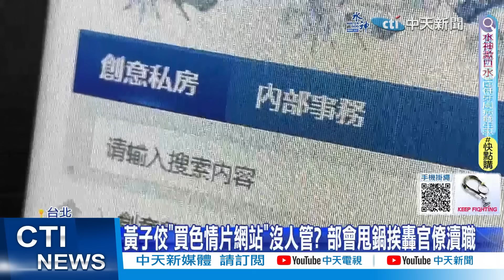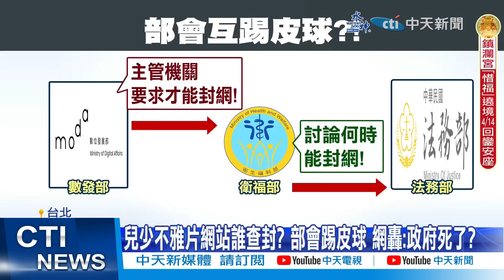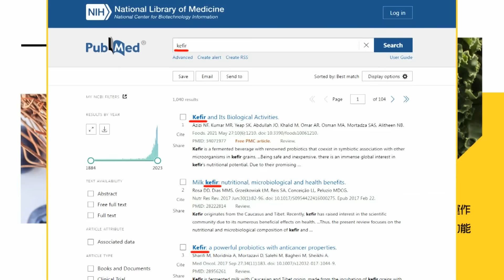【每日必看】黃子佼"高級會員"可指定偷拍誰! 女主播.啦啦隊全受害 極惡手法曝｜統神爆哭! 對決苗博雅被慘電35分鐘"307字道歉了" 坦言:是我無知 20240411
00:00 沒在怕廠商切割! 統神喊:我賺夠了可以過一輩子
00:41 統神開直播哭了... 媽媽一旁勸世被遷怒挨罵"滾"
00:54 對決苗博雅被慘電 統神認輸:我要為我的無知道歉
01:51 拒與"亞洲戀童神"同台 Toyz:不成為剝削兒童幫兇
02:11 黃子佼遭"K小姐"控性侵得逞 北檢簽分他字案調查
02:33 "創意私房"主機在美國 主嫌陸籍男子傳藏身香港
02:46 黃子佼持有未成年不雅片 徐巧芯轟"3單位"不作為
03:26 吳崢昔稱"小模陪睡根本超棒" 網痛批民進黨雙標
03:42 黃子佼"買色情片網站"沒人管? 部會甩鍋挨轟官僚瀆職
05:41 喊"我賺夠了"不怕遭封殺 統神年收遭起底